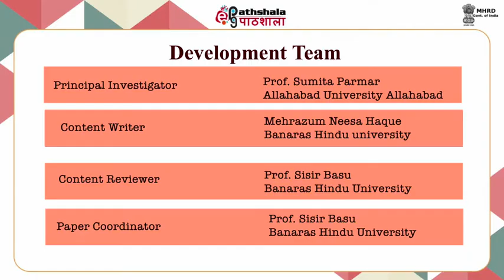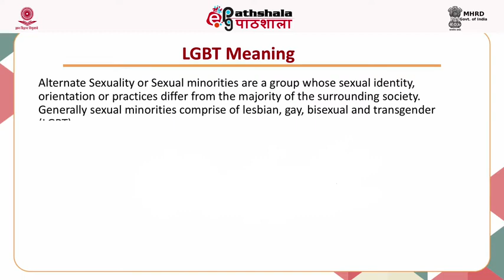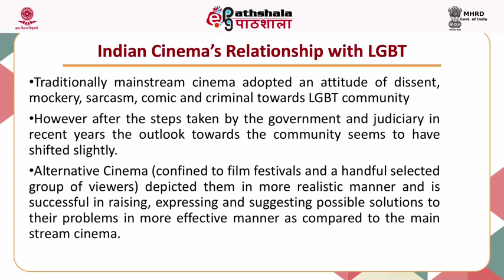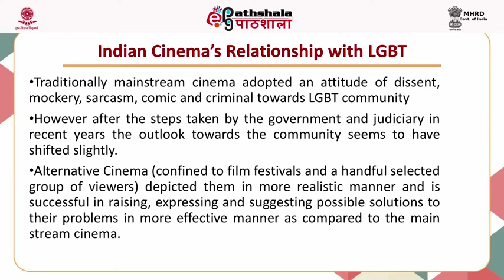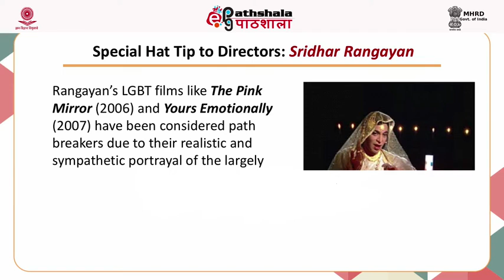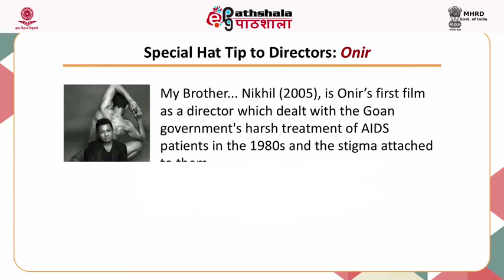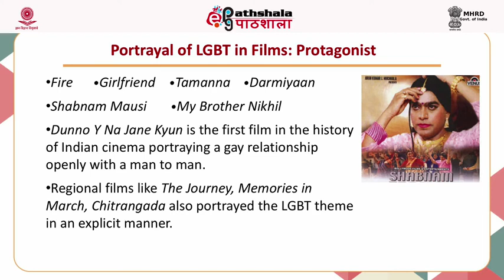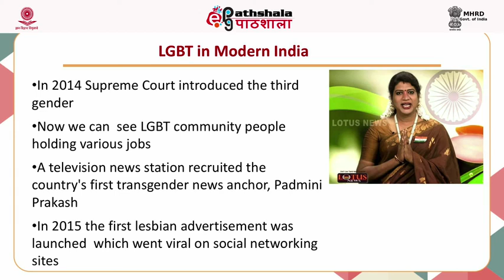M-21. LGBT in films